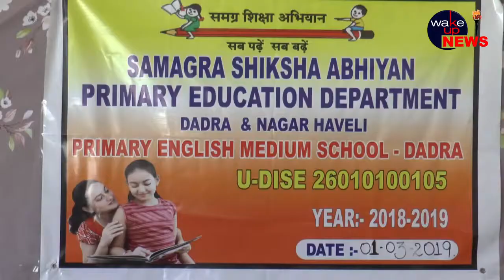दानह के दादरा की अंग्रेजी माध्यमिक शाला में माता बेटी मेला का किया गया आयोजन